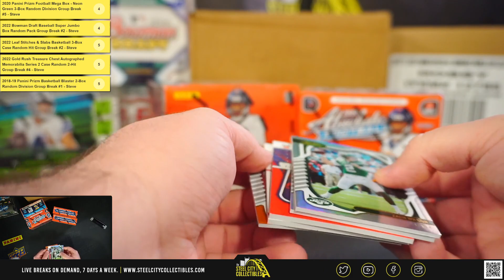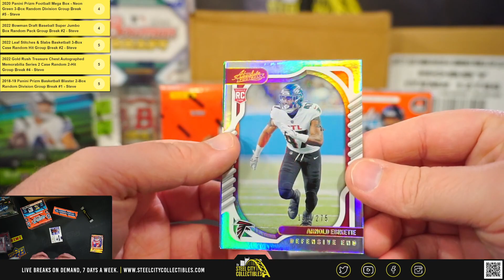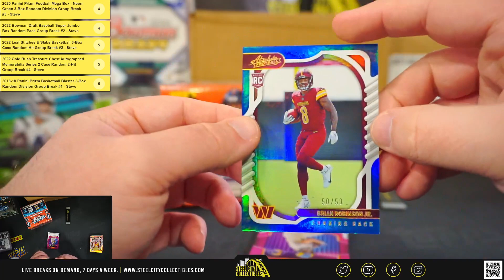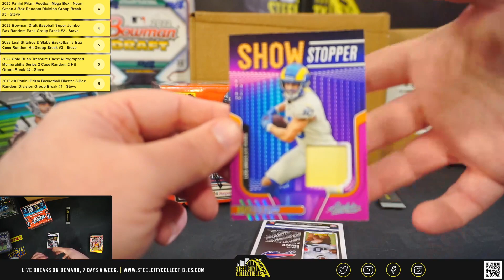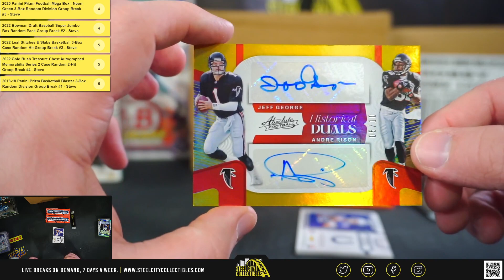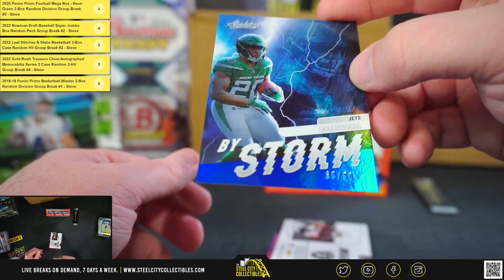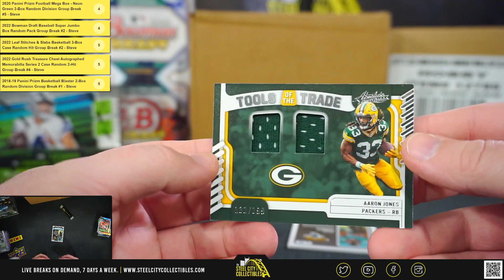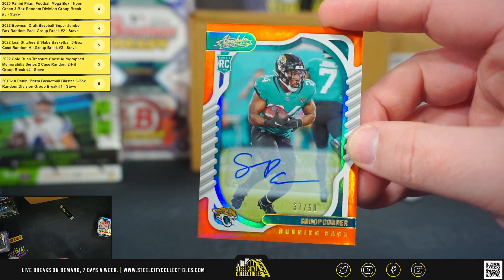2022 Panini Absolute Football Hobby Box Personal Break x2 - Joey